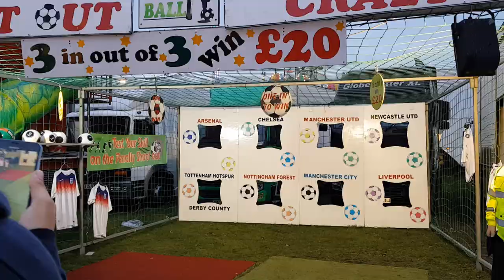Scariest Rides at Goose Fair 2019 Nottingham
No Goose Fair in Nottingham in October 2020. So, let’s see some of the scariest (and not scary) rides at the Nottingham Goose Fair in October 2019. I hope you guys enjoyed it as much as I enjoyed sharing it.

If you like this video, please click the ‘Like’ button, share any comment, subscribe to my channel and hit the ‘bell’ button on my channel to get notifications of my newly published videos. You can also share the video with your families, friends, etc. Thank you!

Recording equipment: Samsung Galaxy S8 smartphone